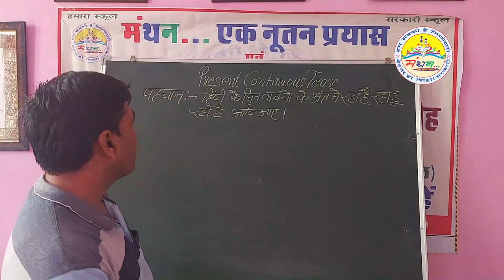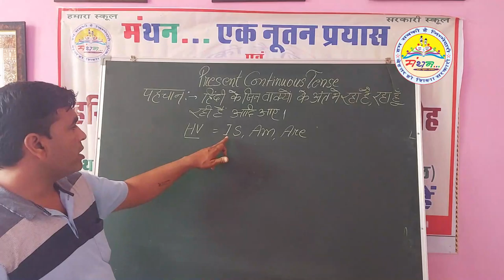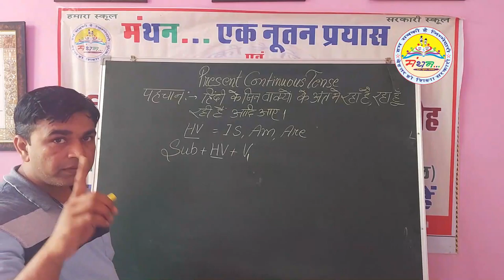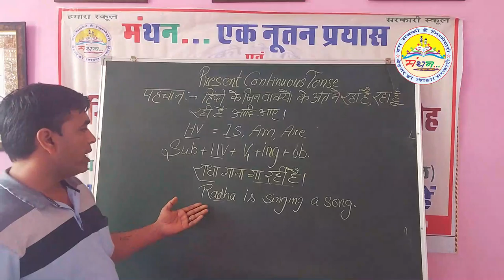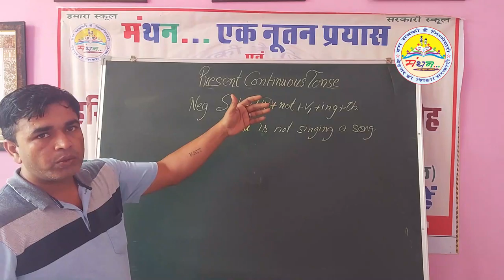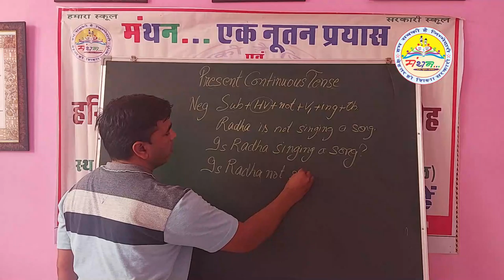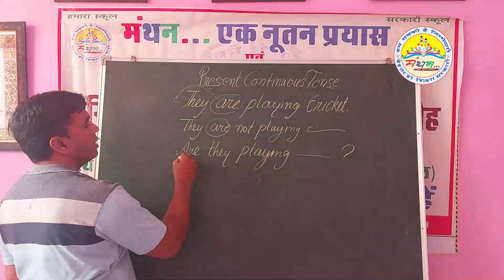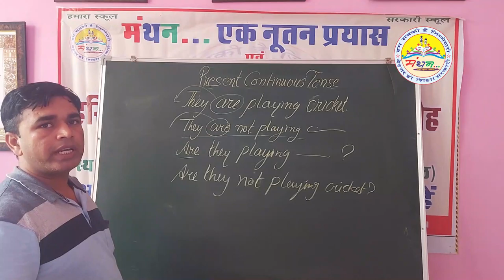PRESENT CONTINUOUS TENSE